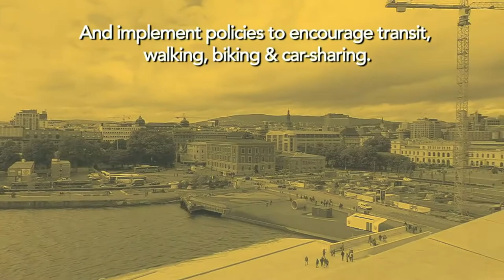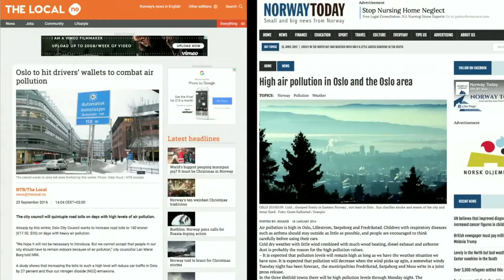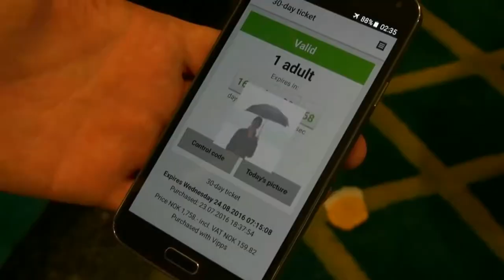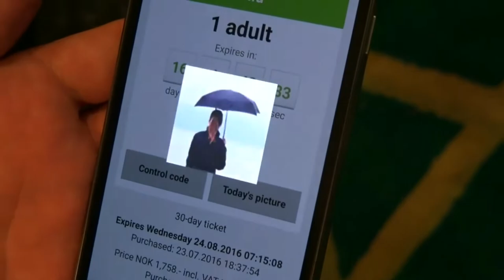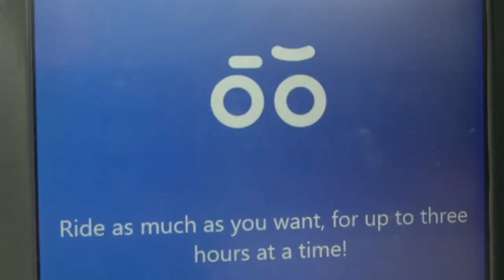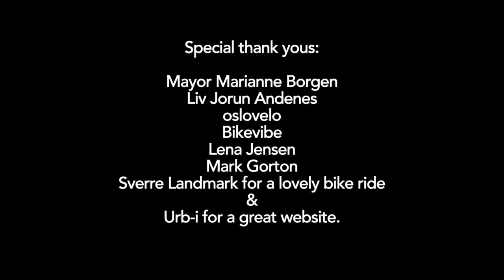Oslo is the first European city to have a complete car-free zone — LabcitiesTV Episode 8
Ever since the big announcement carried worldwide in 2015 that Oslo, Norway's new progressive city government planned to make the downtown car-free by 2019, I immediately put it on my list of places I wanted to go and see what's up. And that only got more intriguing a year later when following that fanfare, there wasn't a ton of news or documentation updating us on Oslo's progress towards its amazing goal. So in fall 2016 I went- not knowing if I'd find if progress was slow or fast, and how much I could show visually.

First off, it is a lovely, clean city. It already features some nice blocks of car-free or car-light pedestrian zones which are heavily populated even late at night. And I knew it was a good sign when I stepped off the bus from the airport a block later and I stumbled upon construction of a new rail line.

Oslo is certainly on its way, and even skeptics seem to know going at least as car-free as possible is inevitable. Besides it being a great environmental goal for the city and to manage growth, Oslo is one of - if not the fastest - growing city in all of Europe. However, the biggest factor is that the air quality in Oslo and many places in Norway is deteriorating. Due to inversion in winter it can be dangerous to the public and keeps vulnerable children and seniors restricted indoors.

Oslo is aiming to reach its goal on many fronts. The city has been aggressively removing car parking and by the end of 2017, they expect to no longer have any on-street parking in the city's core. All new developments are required to be built car-free. Ruter, the transportation authority for Oslo, is planning on absorbing all new city population growth in addition to the task of converting current drivers to ride buses, trains and trams. Car share systems are beginning to dominate as more families want to live near the city without a personal vehicle. Oh, and there's this nifty plan to help people pay for electric-assist cargo bikes!

The city's bike share Oslo Bysykkel has recently been completely overhauled in favor of better stronger, lighter system with more stations and better interactivity system. You can actually unlock your bike by smart phone as you approach the station, just take it and go. I've never seen anything like it! Of the 26 bike share systems I've ridden, I'd say it is in my top three favs.

Bike lanes are also being built or upgraded throughout Oslo. Here you will not find ample Copenhagen-style protected bike facilities, but thanks to the on-going car parking removal it creates the opportunity for many wide, red-painted curbside lanes. Despite lack of true separation they feel rather safe and unlike a similar style that might be tried in the U.S., you will not find cars parking in the lanes. Over four days I probably could count on one hand the number of cars I saw sitting in the lanes.

Momentum is certainly on the city's side and an already great city will one day be fantastic for walking, biking and transit. Will they go completely car-free? Will they do it by 2019? We will find out in a few years. So sit back and listen to a diverse group of voices I got to interview, including Oslo's charming Mayor Marianne Borgen talk about the philosophy of why all this is being done and the implications for a better Oslo in years to come. Enjoy this movie. It is one of my favorite and an important one for the future of the planet.

This movie is produced by Streetfilms.

LABCITIES, world's largest smart city business network and marketplace

Register for FREE to share your ideas, showcase your projects and be inspired by thousands of smart city professionals, leaders and companies around the globe.